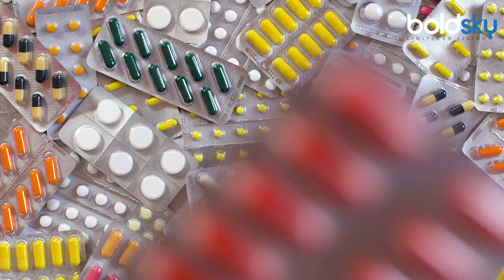Health Budget 2024: 3 Cancer Medicine Price Reduce, Medical Product Discount Detail Video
केंद्रीय वित्त मंत्री निर्मला सीतारमण ने मोदी सरकार के तीसरे कार्यकाल का पहला बजट पेश किया. बजट के दौरान वित्त मंत्री ने घोषणा की कैंसर के इलाज में इस्तेमाल होने वाली 3 दवाओं की कस्टम ड्यूटी घटाई जाएगी, जिससे इन दवाओं की कीमत कम हो जाएगी.इसके अलावा बजट में कई मेडिकल उपकरणों पर भी टैक्स घटाने का ऐलान किया गया है.

Union Finance Minister Nirmala Sitharaman presented the first budget of the third term of the Modi government. During the budget, the Finance Minister announced that the custom duty on 3 medicines used in the treatment of cancer will be reduced, which will reduce the price of these medicines. Apart from this, a reduction in tax on many medical equipment has also been announced in the budget.